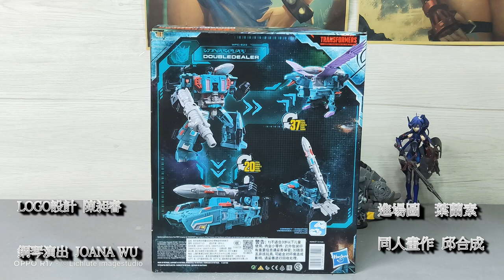胡服騎射的變形金剛分享時間1255集Transformers Earthrise Leader Class DOUBLEDEALER 地球崛起 雙面人 快槍手